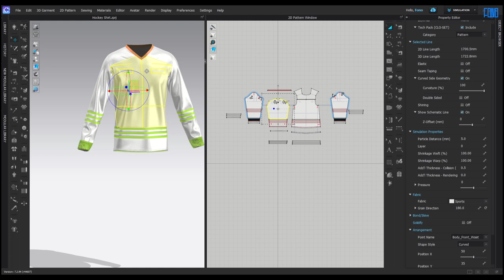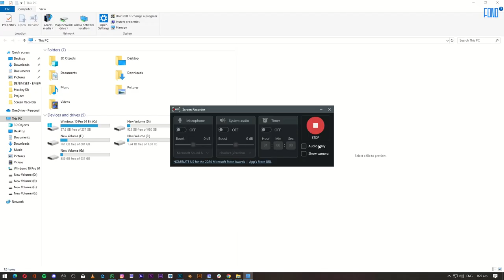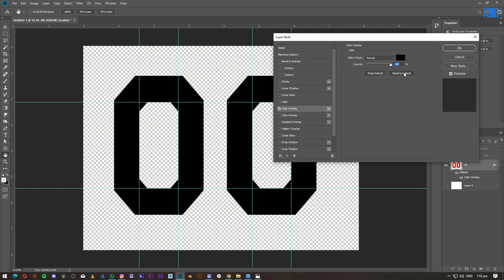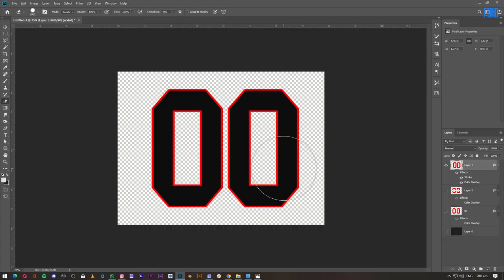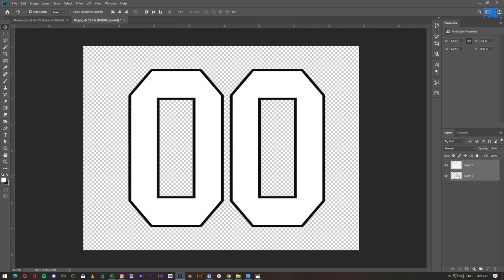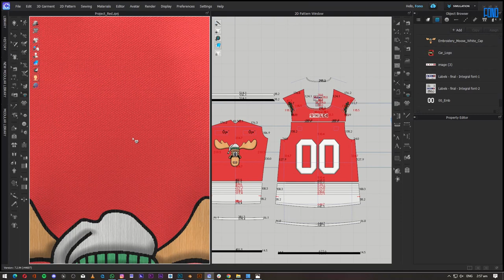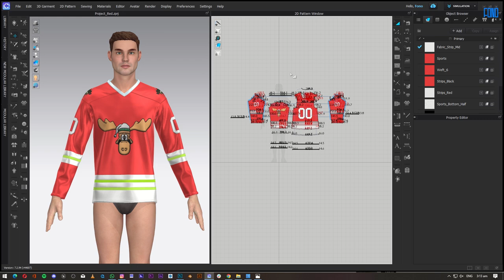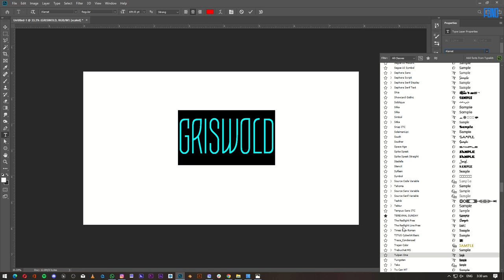CLO 3d design tutorial | Learn How to Create Hockey Jersey (Time-lapse) | Part-2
Welcome to our CLO 3D design tutorial! In this video, we'll take you through the essential steps to create amazing 3D garments using CLO 3D, a leading software for fashion design and visualization. Whether you're a beginner or looking to sharpen your skills, this tutorial is perfect for you.

🔍 What You’ll Learn:

Basics of the CLO 3D interface
How to create patterns and customize garments
Simulating realistic fabrics and textures
Rendering your 3D garment for professional presentations
🎯 Who Is This For? This tutorial is ideal for fashion designers, 3D artists, or anyone interested in virtual garment creation. No prior experience is needed—just your passion for design!

💡 Why CLO 3D? CLO 3D is revolutionizing the fashion industry by offering cutting-edge tools to create virtual prototypes, reducing the need for physical samples, and speeding up the design process.